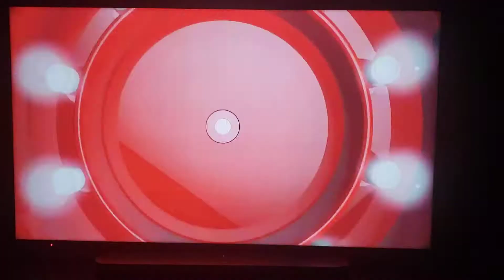Sonja Morgan meets Set Medic Morgan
Sonja Morgan falls in love on the Worst Cooks in America